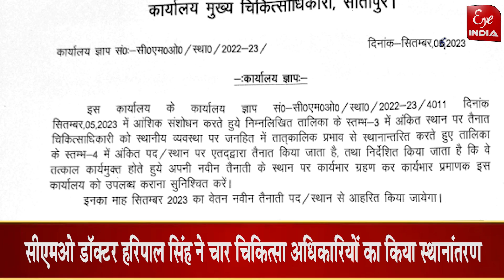Sitapur में फिर चार चिकत्सा अधिकारियों का हुआ तबादला !